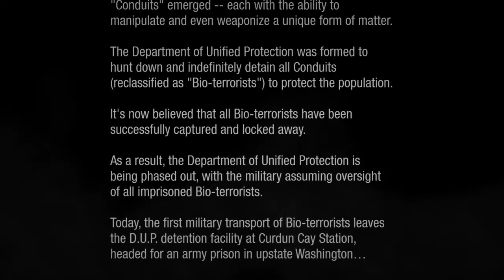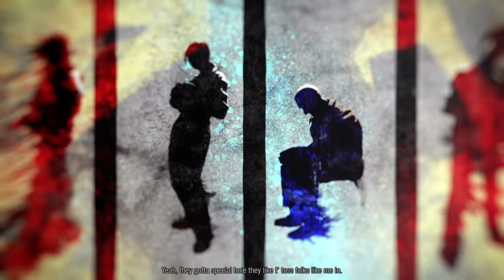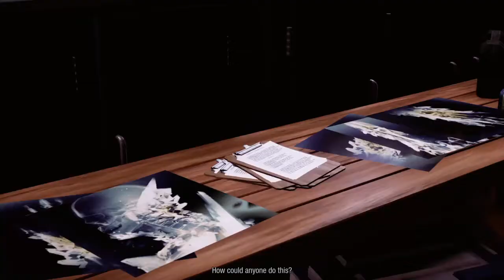inFAMOUS Second Son Part 1 Becoming Superhuman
In this third installment of the Infamous series the conduits have returned and many more displaying amazing powers in public but much of the world consider these conduits a danger to human kind so the government has decided to round them all up and lock them away from the public and they have a special task force called the Department of Unified Protection aka D.U.P. enforcing the government's law and even identify all conduits as Bio-terrorist, everything was going smoothly that is until three conduits escape custody and try to go into hiding, Delsin Rowe the main character of the game comes into contact with one of the escaped conduits unlocking his hidden conduit powers which attracts the Head of the D.U.P. Brooke Augustine who attacks Desin's family and friends which makes him feel guilty about it so he decides to go after Augustine so help his tribe, now on the D.U.P. radar Delsin and his brother Reggie Rowne who is a county Sheriff but is not a conduit as his brother but sticks by him no matter what as they work together to get through the D.U.P. to get to Augustine and save their tribe before it's too late. In this game the choices you make define who you want to be as well as how the story will lead in the end do you want people to see you as a hero that they adore or a Villain that they hate, that choice is in your hands hope you choose wisely in the end.